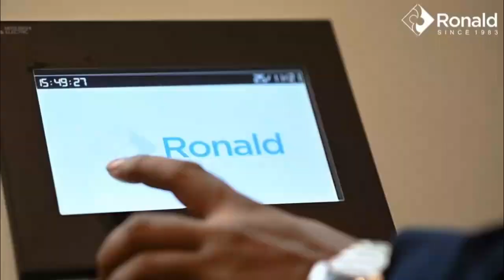Qog'oz qoplarni yasash mashinasi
⚙️ Texnik ko'rsatkichlari

🔸 Avtomatik hisoblash tizimi
🔸 Oson sensorli boshqaruv
🔸 Maksimal xalta uzunligi:   180-605 (mm)
🔸 Minimal xalta uzunligi:      140-455 (mm)
🔸 Maksimal xalta kengligi :  100-450  (mm)
🔸 Minimal xalta  kengligi :     80-270    (mm)
🔸 Maksimal tezlik:                   500 sumka/min
🔸 Umumiy quvvat:                 5,7 kVt
🔸 Maksimal o'lcham:             6500х2400х1800мм
🔸Mashinaning og'irligi:         4500 кг

✅Barcha uskunalarimiz mijozlarimizga - 15 oylik to'liq kafolat va shu davr mobaynida bepul texnik xizmat bilan yetkazib beriladi!

✅BIZ O'Z MIJOZLARIMIZNI YUQORI QADRLAYMIZ - BIZGA BILDIRILGAN ISHONCH MUVAFFAQIYATIMIZ GAROVIDIR!